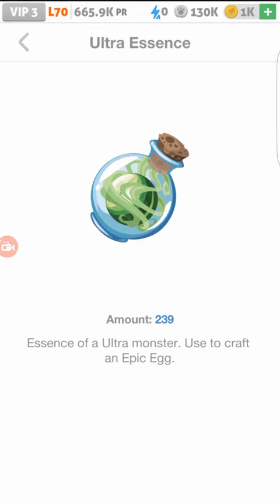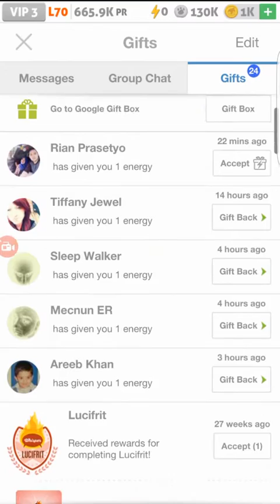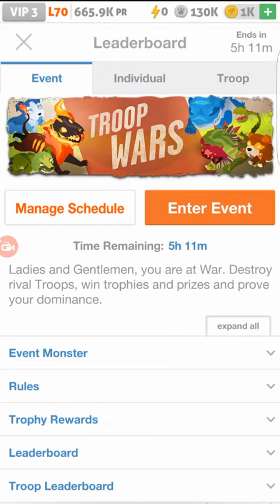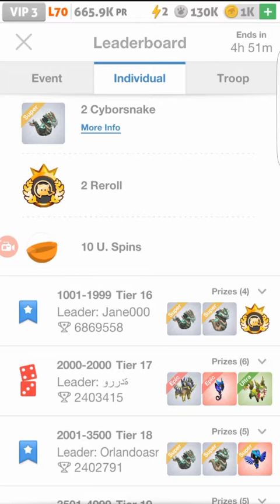Results of my last round in troop wars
Yeah stones!